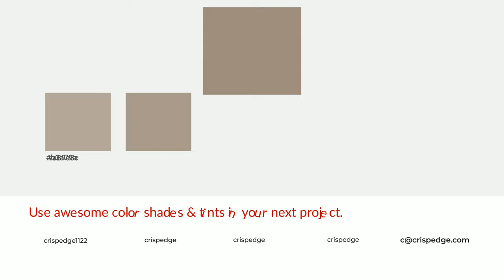Shades & Tints of Antique Leather color 9e8e7e A Cool Brown color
Shades of Antique Leather color 9e8e7e Cool Shades of Antique Leather color with Brown hue for your project!

Shades
Hex 8c7e70

Tints
Hex a89a8c